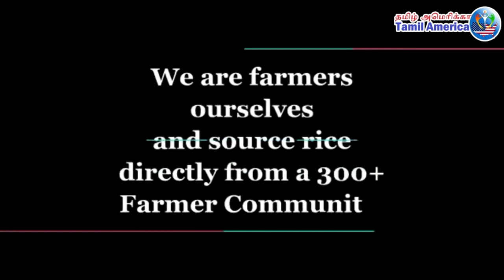032 Divya M Deepavali Speech Competition | Vote to win prizes | Tamil America TV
தமிழ் அமெரிக்கா தொலைக்காட்சி  மற்றும் iபாட்டி இணைந்து நடத்தும் தீபாவளிப் பேச்சுப் போட்டி.
International Deepavali Speech  Competition by No 1 Tamil TV from America, Tamil America TV and iPatti.
Deepavali Speech  Competition Video by:
Participant Number: 032
Name of Participant:Divya M
Place  Gudalur,The Nilgiris, Tamilnadu
Winner will be selected by viewers. Depending on the views, likes, votes by comments and new subscribers, the winners will be selected. Winners will be getting Prizes from iPatti.
International Deepavali Speech Competition is organized by iPatti and No 1 Tamil TV from America & 1st Tamil TV from America with highest followers Tamil America TV.

Best online Television from North America, connects Tamils, Tamil Organizations and Tamil Talents across USA and world. Join No 1 Tamil TV from America & 1st Tamil TV from America with the highest followers and programs.
Tamil America TV is No 1 Tamil TV from America and 1st Tamil TV from America with highest followers.
Tamil America TV invites talented Tamils across the globe to join as TV Presenter, TV Host, TV Producer, VJ, Program Producer, Program Coordinator, Program Editors and Supporters.
Tamil America TV also invites Tamil Associations, Tamil Organizations, Tamil Groups, Tamil Educational Institutions to make Tamil America TV as their media partner to jointly organize events.

உங்கள் நண்பர்களிடம் பகிருங்கள்.